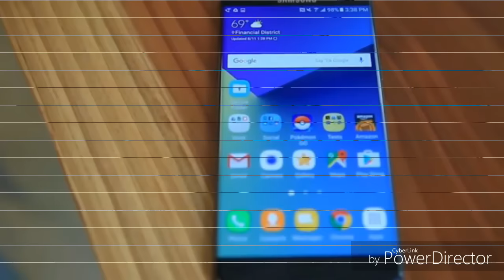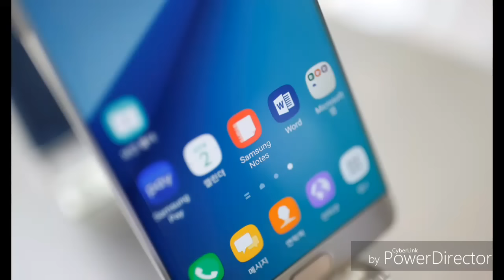Samsung Galaxy Note 8 edge 4K news Release date (2017)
Upcoming Samsung Galaxy Note 8 in 2017 - 4K, 5.7-6.2-inch, 6GB RAM, Snapdragon 830, 3.2 GHz, Android O ...
The Galaxy Note 8 is coming that’s already been confirmed by the company's top brass. Samsung Galaxy Note 8 is rumored to come with a 5.7-inch foldable screen but can grow up to 6.2-inches for the optimal size... screen display that supports 4K resolution... Galaxy Note 8 suggest that the phablet will be packed with a staggering 6 GB of RAM... Snapdragon 830, 3.2 GHz of octa-core power... Android O . In Creative Concept Presentation.